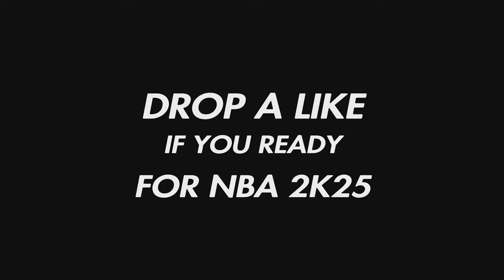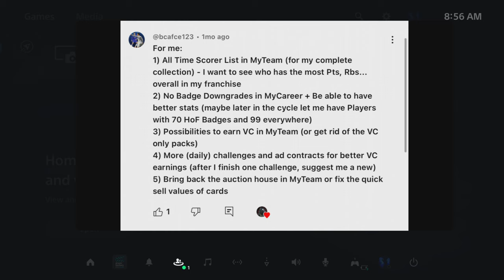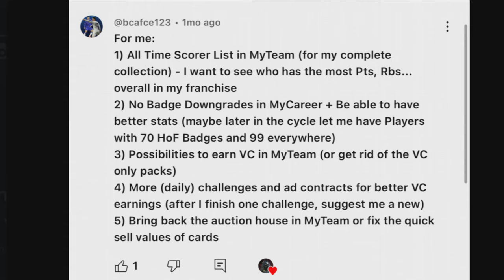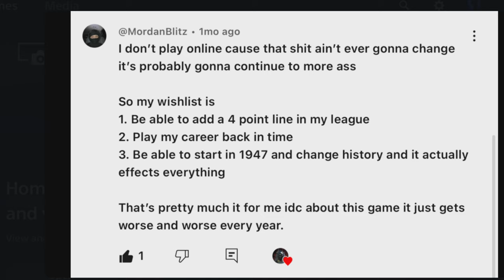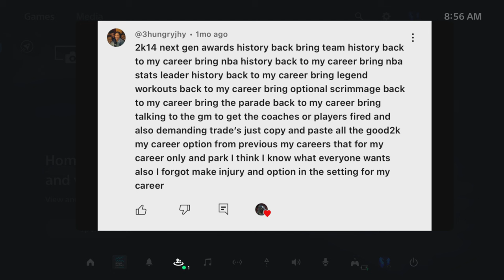SEPARATE MYCAREER and PARK?? | NBA2K WISHLIST/FIXLIST PT. 2 | BIZZO RAMBLES 2